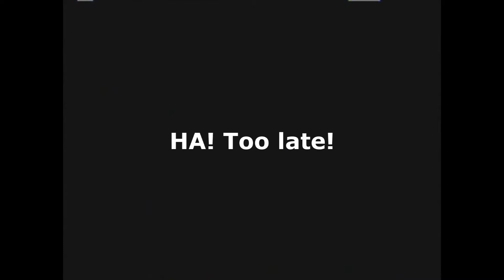Metal Gear Solid: Dumb AI (part 1) - A Remastered Gaming With Humor Episode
In anticipation of the upcoming Metal Gear Solid Ground Zeroes I take us back to the glory days of the Playstation 1. Not exactly where it all started, but for a lot of people (including me) it kind of did start here. Metal Gear Solid is available on the PSN for $9.99. Metal Gear is available on the Wii Shopping Channel for $5. Everything Metal Gear related (except probably for Rising based on what I've heard) is under the care of Hideo Kojima and published by Konami (who have been around F-O-R-E-V-E-R).
I had to go back to my older Gaming With Humor days to remaster the most popular GWH episode to date. Turn your brain off here and enjoy.